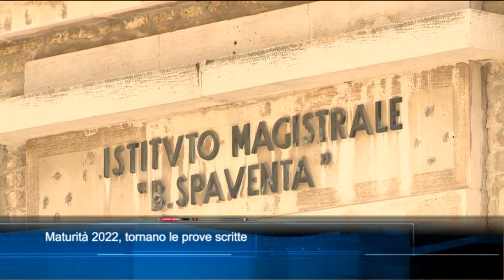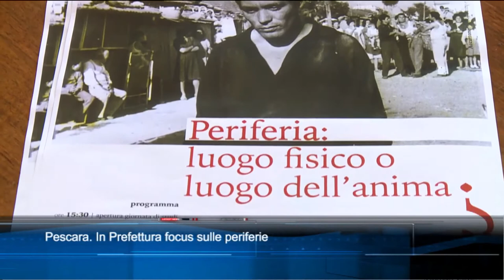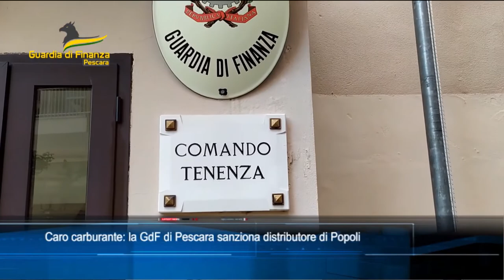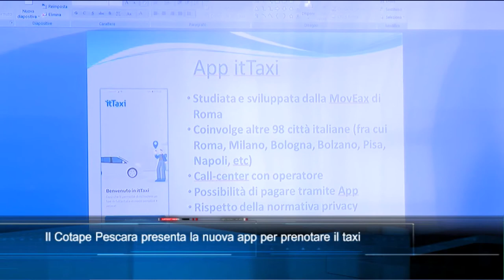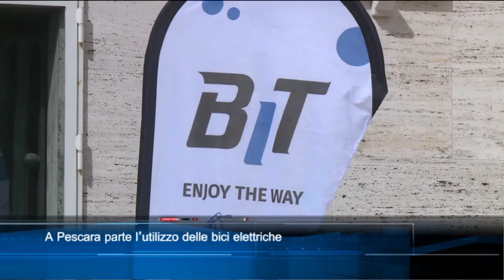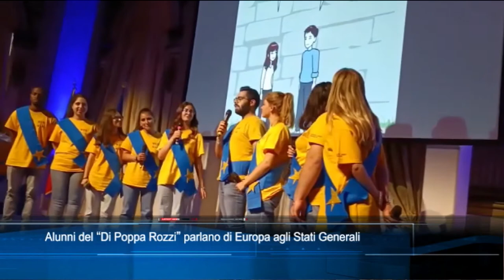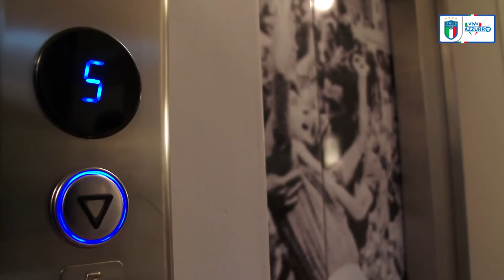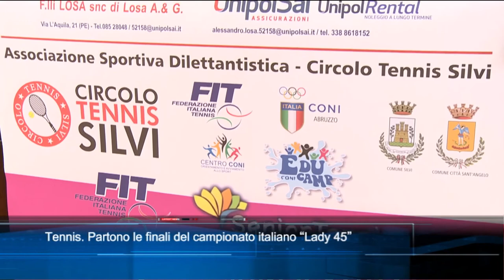TgSei edizione delle 19 di mercoledì 22 giugno 2022